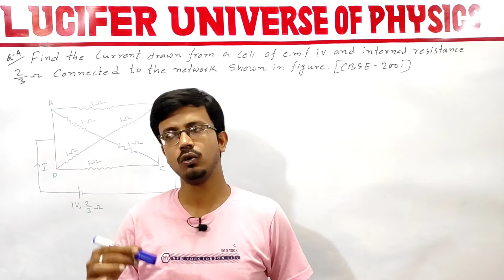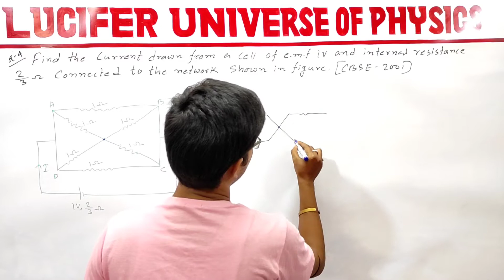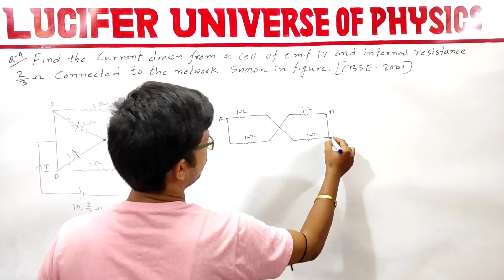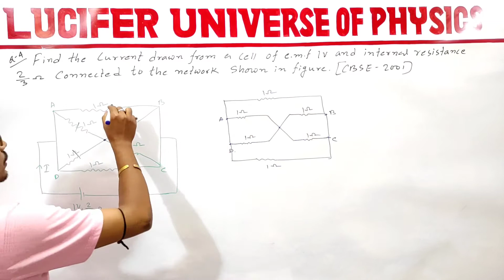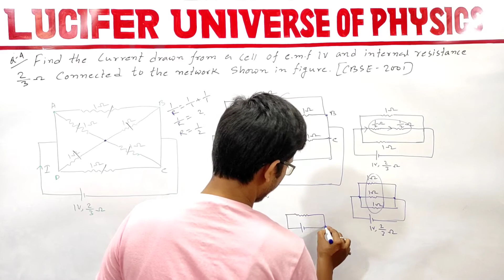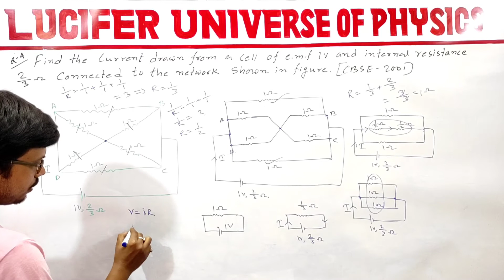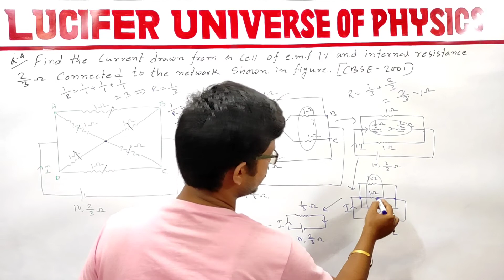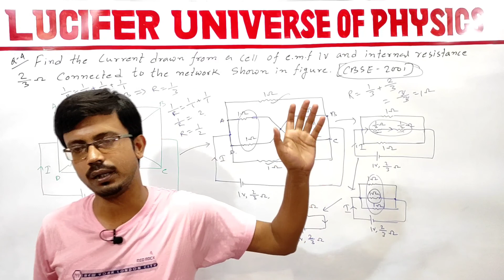DELTA JEE Batch part 4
Hello guys I starting DELTA JEE BATCH for NEET/JEE MAIN/TBJEE/WBJEE and many more entrance examinations. Here u will get important numericals and short videos for any kind of JEE examinations...
online classes for DELTA JEE BATCH are daily 7 PM from Monday to Sunday...

Show support and make your carrier bright...

🔥🔥Power full people don't come from powerfull places. They make their places powerfull...🔥🔥

This is part 4. Here I discuss one numericals from NCERT Class 12 UNIT 2 Current electricity chapter based on wheatstone bridge... For next video click on

ER. KAUSHIK SAHA